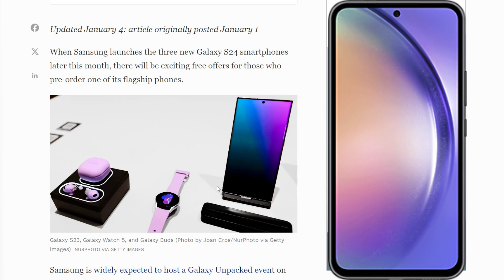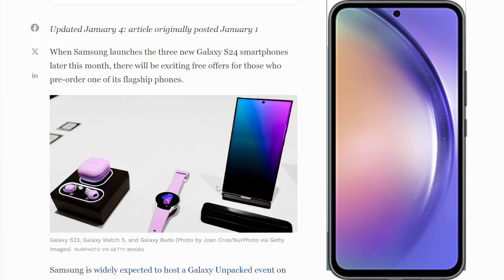THE SAMSUNG GALAXY S24 ULTRA PRE ORDER BONUS WAS LEAKED!? | IS IT WORTH IT!!?